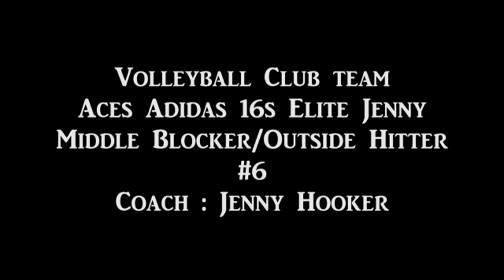Elena Hansen AFHS Volleyball Highlights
Elena Hansen is a 5'10" OH/MB Graduating 2018.